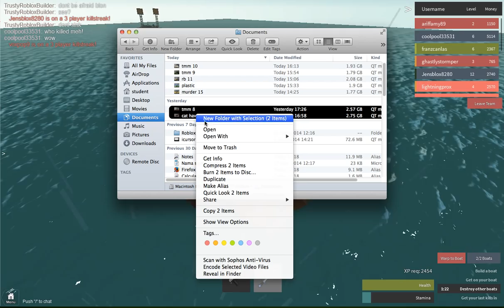ROBLOX Whatever Floats your Boat gameplay - part 1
This game is something like Plastic Pirates, but with more scripts and less hilarious movement animations. Link to the game